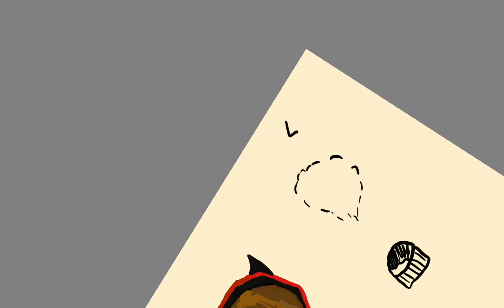I drew BBH